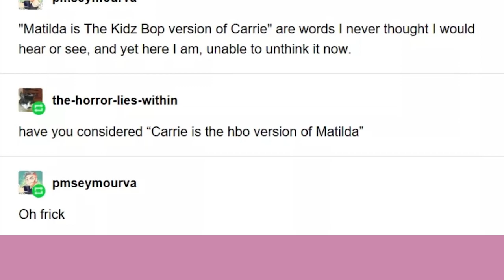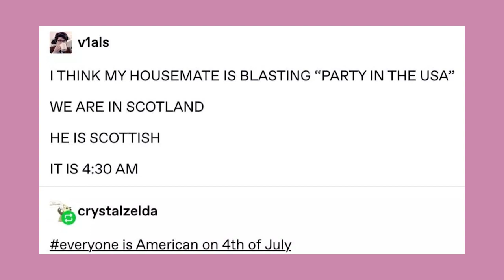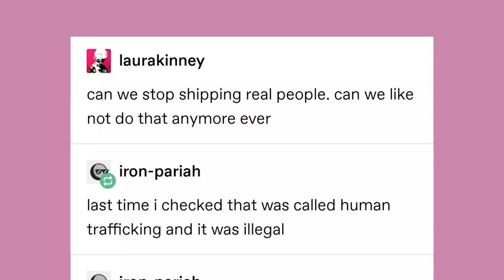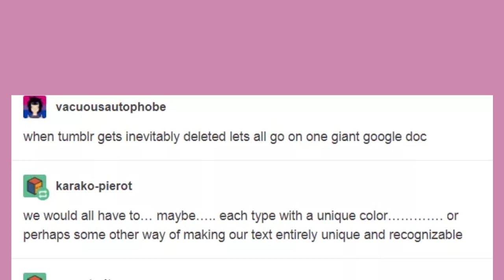Late Night Tumblr Posts "The One With Reverse D&D"